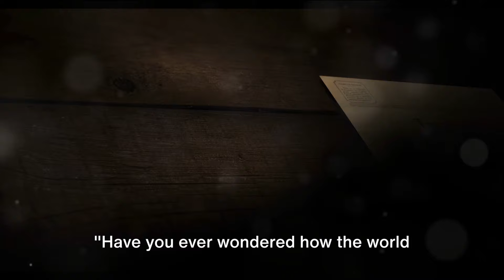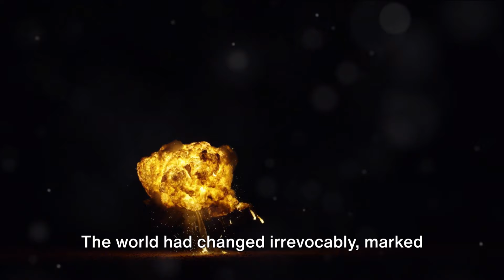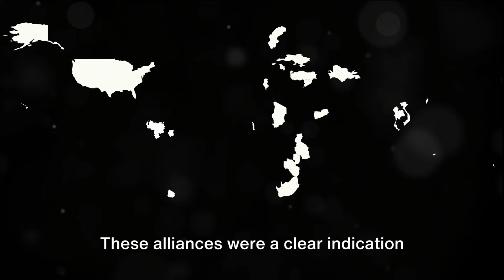Unveiling the Untold: Fascinating Stories of World War II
In this captivating video, we take you on an immersive journey into the history of World War II. Join us as we delve deep into the causes behind this global conflict, examine its key events that shaped the world, and uncover the lasting impacts that are still felt to this day. From the rise of totalitarian regimes to the devastating battles fought on land, sea, and air, we leave no stone unturned in this comprehensive exploration of one of the most significant chapters in human history. Don't miss out on this educational and thought-provoking experience.

OUTLINE:
00:00:00
The Prelude to War

00:02:05
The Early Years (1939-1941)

00:03:46
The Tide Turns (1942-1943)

00:05:46
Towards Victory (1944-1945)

00:07:43
The End of the War and its Aftermath

00:09:32